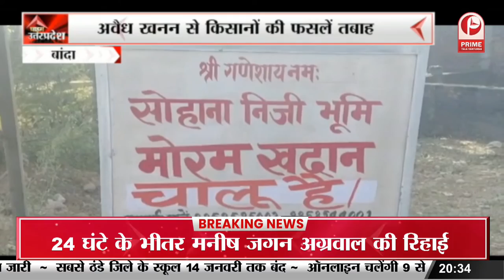Faridabad : Haryana महासंघ के कर्मचारियों ने किया विरोध प्रदर्शन || Prime Tv